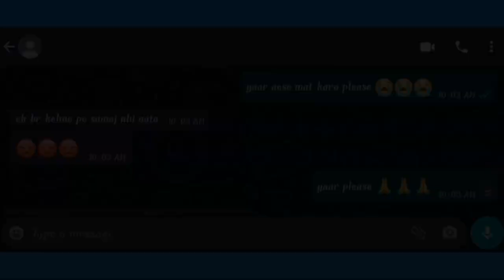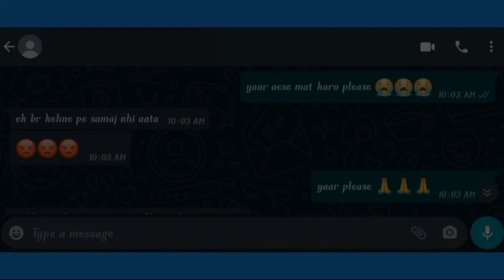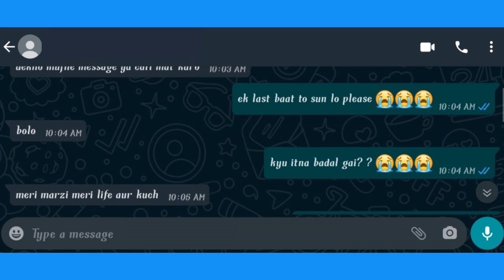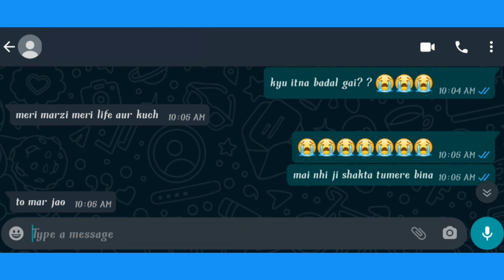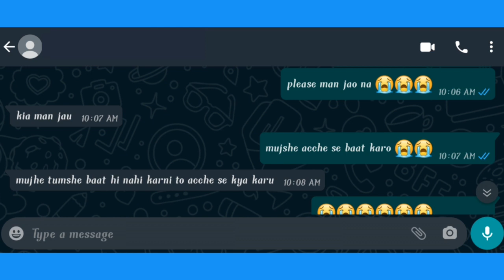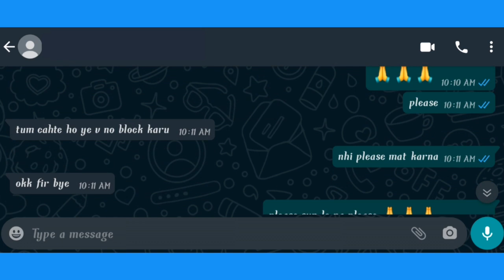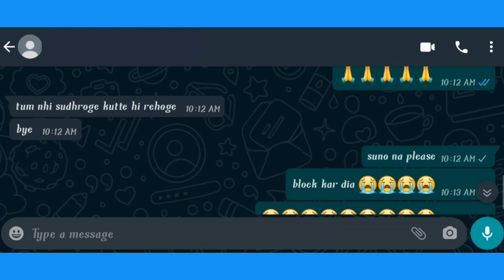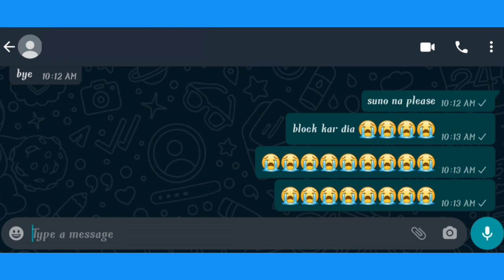intresting chatting between girlfriend and boyfriend / worlds number one chatting with girlfriend